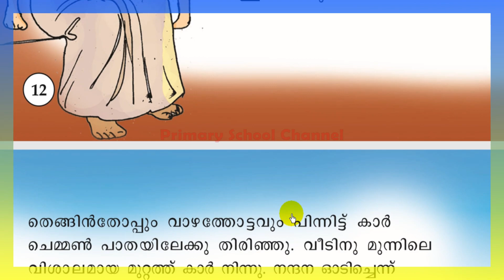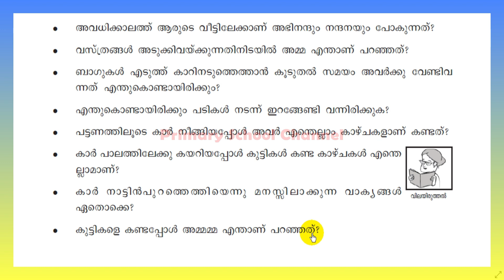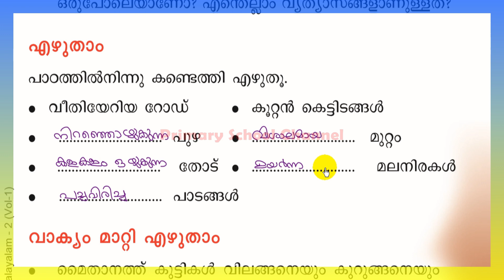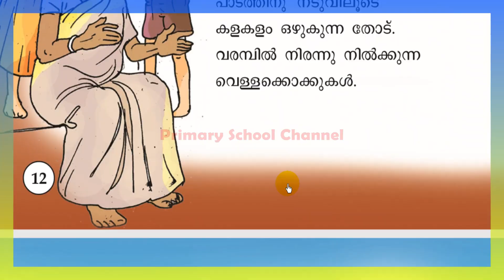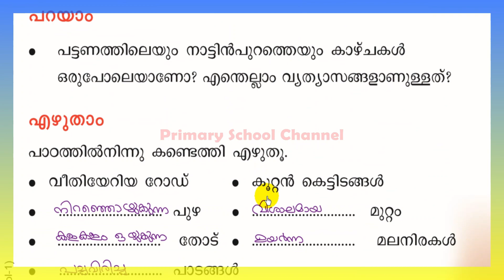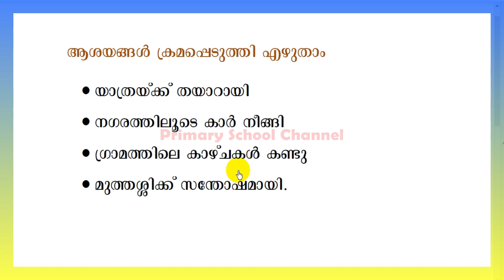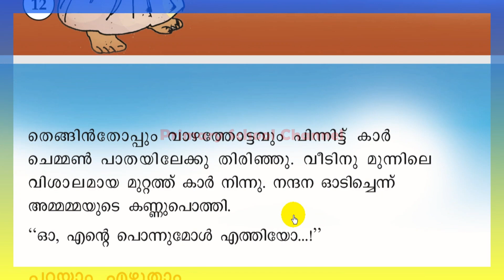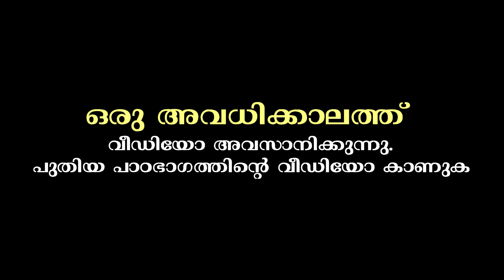ഒരു അവധിക്കാലത്ത് - ക്ലാസ് 2- മലയാളം ( യാത്രാ വിവരണം......) Oru Avadhikkalath, Malayalam( Part -3 )